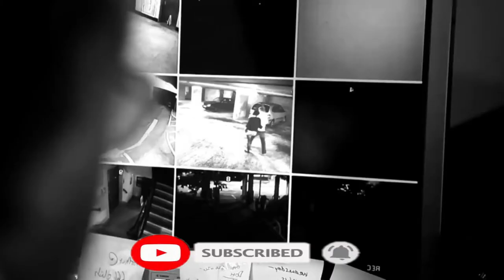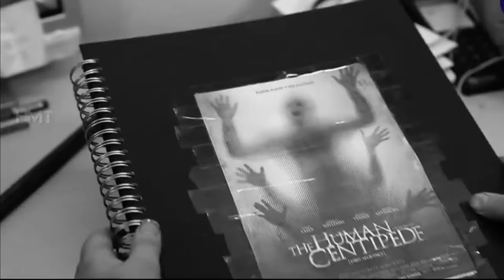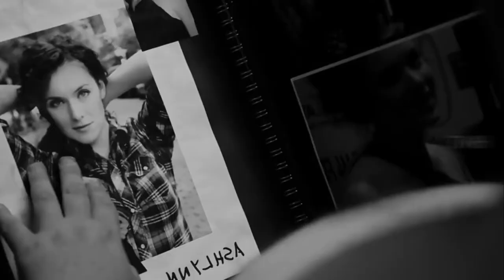The Human Centipede 2 Film Explained in Hindi/Urdu |Horror/Drama Movie Reviews And Summarized हिन्दी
Film In Short - A depraved mama's boy (Laurence R. Harvey) goes on a killing and collecting spree to recreate the experiment portrayed in "The Human Centipede (First Sequence)."
Director: Tom Six
Production company: Six Entertainment Company
Distributed by: Bounty Films (United Kingdom); IFC Midnight (United States)

Movie Explainer
Ending Explain
Urdu
18 movies
Korean movie
Movies Insight Hindi
Movies Story
Movies explanation
movies summary
hindi
english
south indian
movies
download
watch online
dubbed
sexy
Film Explained in Hindi/Urdu
Summarized हिन्दी
Ending Explained
Story Explain
new
2021
movies
watch
online
in hindi
brother
sister
father
Hindi me
Amazon Prime
Eros, Tips,
netflix movie
OTT,
goldmines
hollywood movie
ultra movies
new movie
Hollywood explain in Hindi
hindi movie,movie
kannada movies
Tamil Movies
horror movie
zombie movie
mystery movie
thriller movie
psychological movie
psycho movies